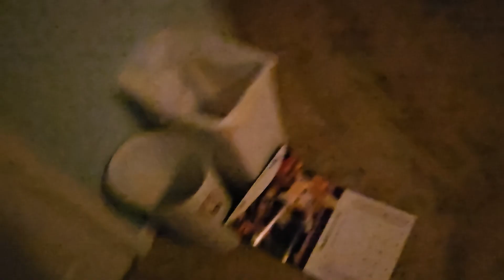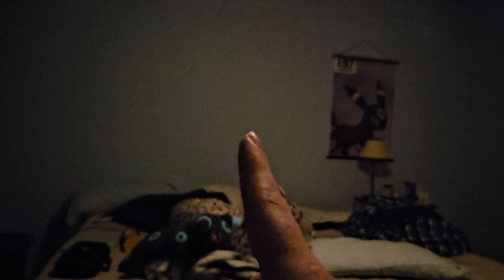Stormy gives a final update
I give my final update
I am so tired
I recorded this so early in the morning